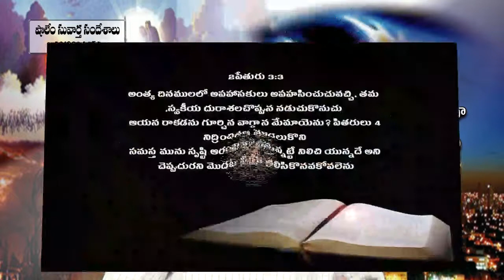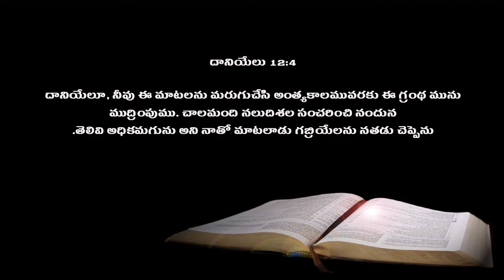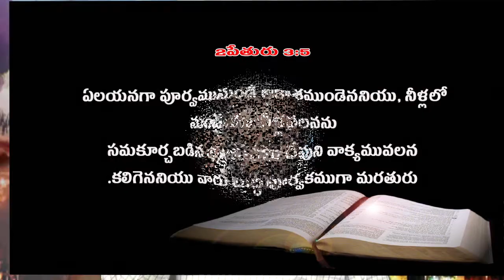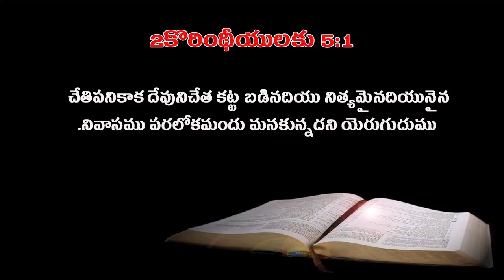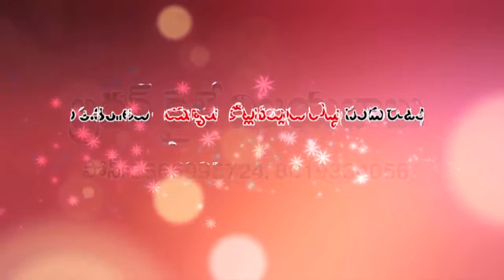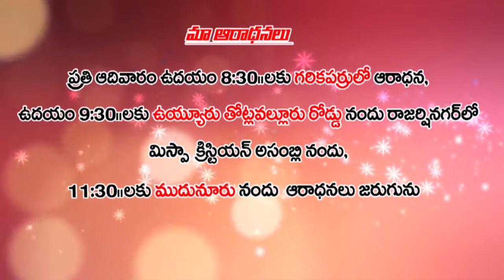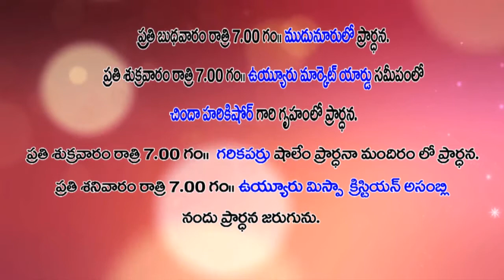BRO KAILE VIJAY BABU GARU//క్రిస్తు రాకడ ఆధారంగా మూడు రకాల ప్రజలు